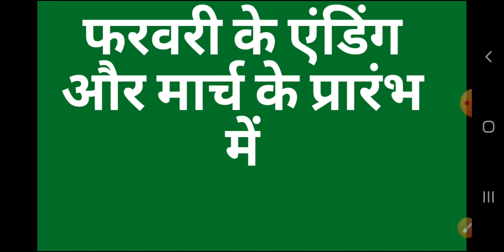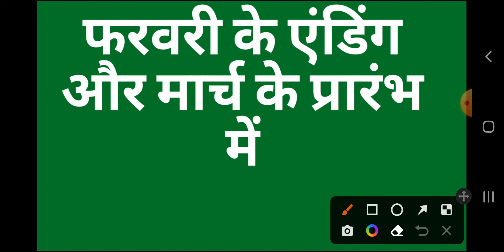reet cut off 2021 today /reet expected cut off 2021 today /reet cut off 2021 level 1/reet cut off